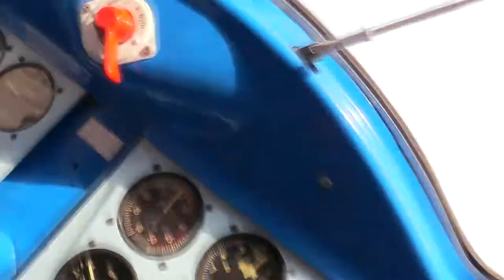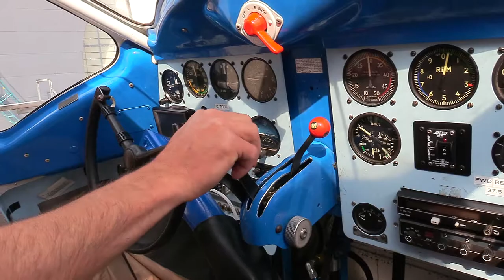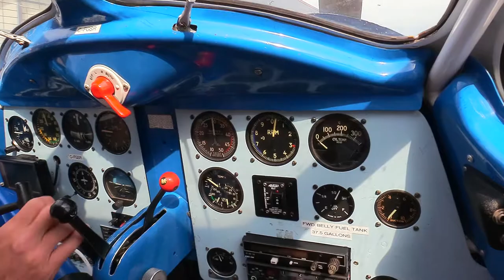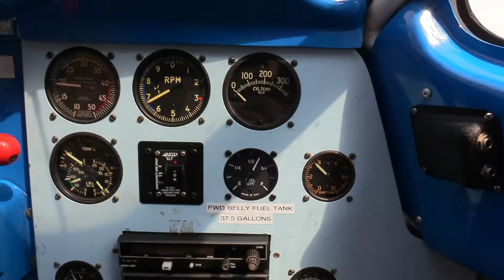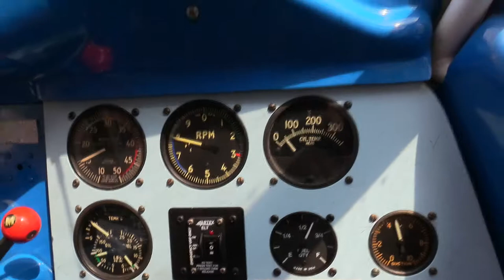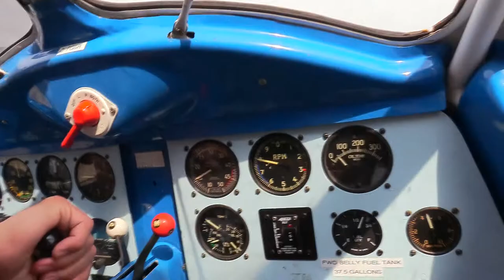Noorduyn Norseman Mk. V Start Up & Taxy 2018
Familiar to some as the aircraft type in which 1940's big band man Glenn Miller was lost, this is a beautiful example of the type. Luckily with the help of the CWHM bookings lady Laura Hassard-Moran and Rick Rickards, I was able to sit up front with our pilot Peter Stewart